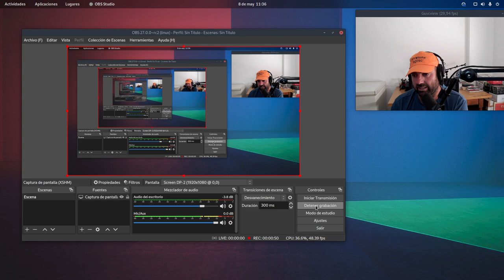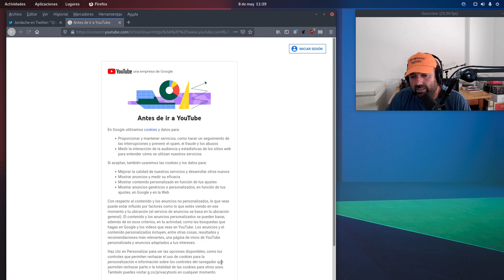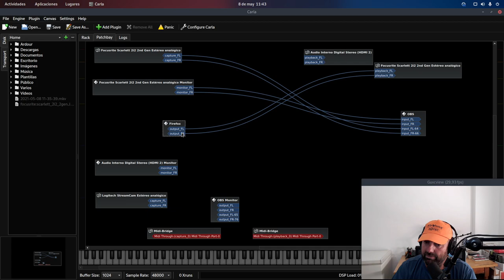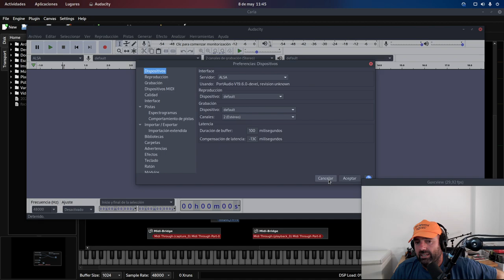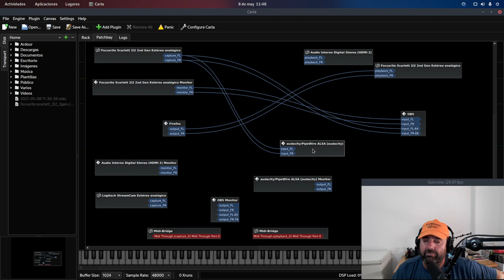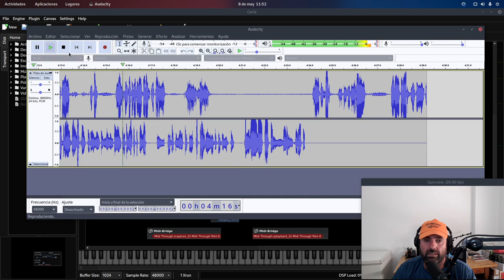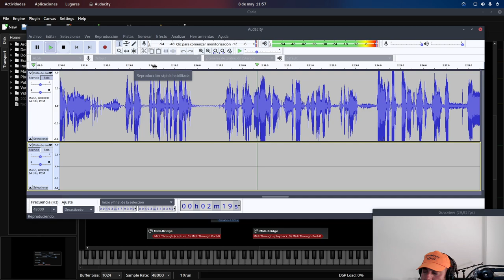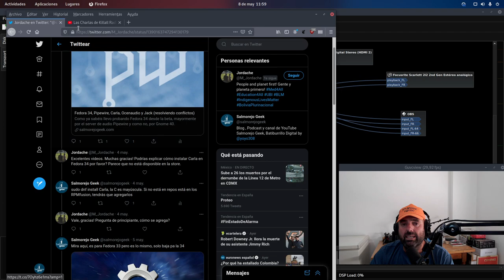Grabar en Linux charla de internet en pistas separadas (Audacity, Pipewire, Jack, Carla)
En este tutorial os muestro cómo grabar en Linux, en este caso en Fedora 34 Gnome, una charla en internet, entrevista o podcast, dejando el audio de nuestro micrófono y el audio de la sala de internet en pistas separadas para poder tratarlas en edición de manera individual.

Los elementos usados han sido: Servidor de audio Pipewire, o bien Jack, Firefox como navegador web, Audacity como grabador y editor de audio, y Carla para hacer el enrutado del audio.

Fácil, rápido y para toda la familia :)